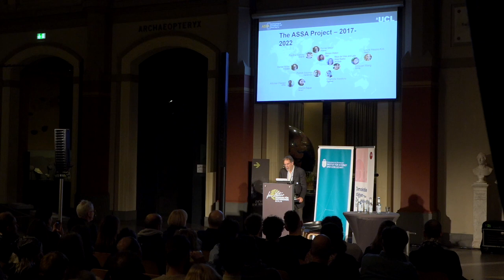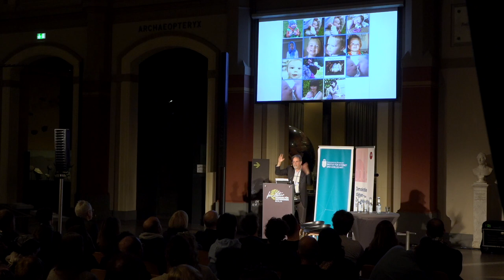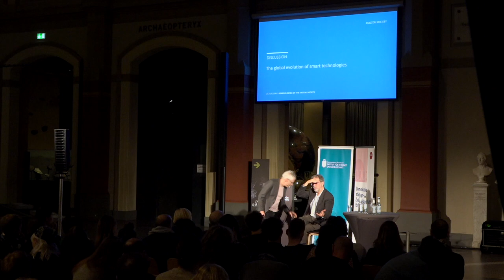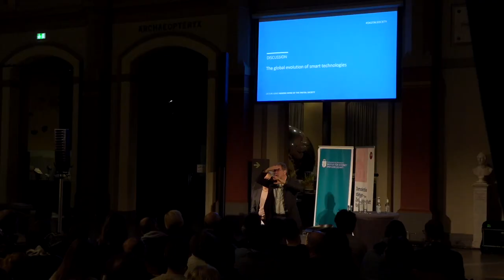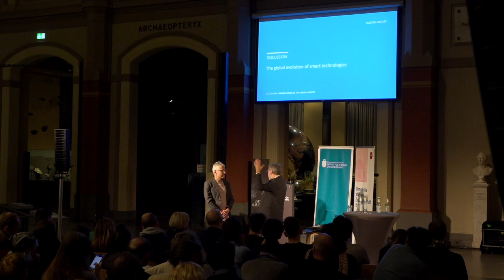Daniel Miller: Die globale Evolution smarter Technologien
Wenn wir über Technologien wie Smartphones sprechen, gehen wir davon aus, dass es die Technologie selbst ist, die smart ist. Doch wer genau macht unsere digitale Kommunikation intelligent? Die Antworten auf diese Frage finden sich vor allem im kreativen Umgang der Menschen mit digitalen Plattformen, sozialen Medien oder “intelligenten” Geräten. Denn als sogenannte Nutzer*innen sind sie häufig in der Lage, smarte Technologie in etwas zu transformieren, das sich von dem unterscheidet, was sich Unternehmen sowie Entwickler*innen bei der Produktion eigentlich vorgestellt haben.

In seinem Vortrag stellt Daniel Miller die Ergebnisse von zehn Jahren ethnographischer Forschung über die Nutzung digitaler Medien in verschiedenen Bevölkerungsgruppen vor. Er präsentiert die sozialen Wirkungen, die diese Geräte auf der ganzen Welt entfalten – von China bis Italien und von Uganda bis Brasilien. Daniel Miller argumentiert dabei, dass wir wissenschaftliche Erkenntnisse aus dem Alltagsleben brauchen, um den Einfluss bedeutender, aber abstrakter Denktraditionen zu ergänzen. Sein Vortrag unterstreicht die Notwendigkeit, mit Achtung und Empathie den Einfallsreichtum anzuerkennen, den Menschen beim Gebrauch digitaler Technologien entwickeln.

Daniel Miller ist Professor für Anthropologie am University College London. Er veröffentlichte sein erstes Buch über die Auswirkungen des Internets im Jahr 2000. Von 2012 bis 2022 leitete er zwei große Forschungsprojekte: Why We Post über die Nutzung und die Folgen von sozialen Medien und ASSA – Anthropology of Smartphones and Smart Ageing. Die Projekte haben 19 Bände hervorgebracht, die auf Ethnographien der ganzen Welt basieren und in How the World Changed Social Media und The Global Smartphone (UCL Press) zusammengefasst sind.

Die Veranstaltung fand am 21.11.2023, um 20 Uhr, im Museum für Naturkunde Berlin statt.

Moderiert wurde die Veranstaltung von Tobi Müller.